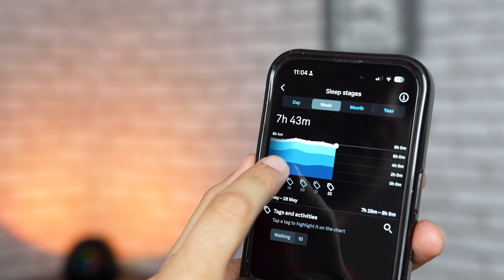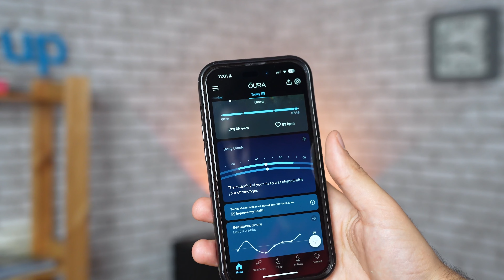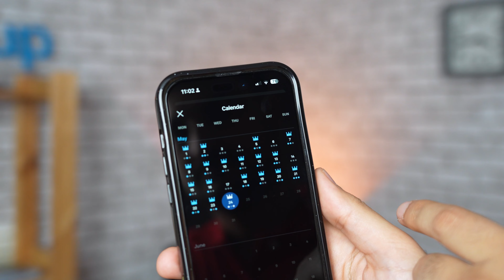Oura Ring 3 - merită? (review după 1 an de utilizare)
00:00 intro
00:29 utilizare & rezistență
02:08 autonomie
02:40 software & date
05:41 monitorizare somn
06:55 concluzie